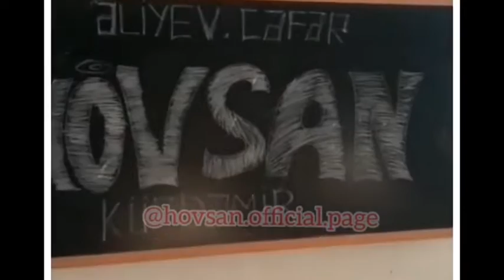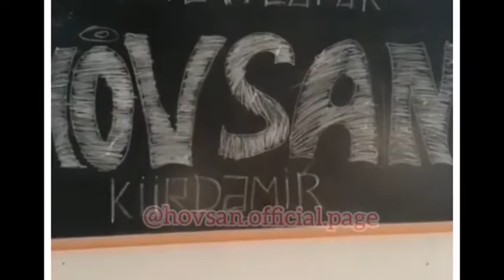Igidlerimizin urey acan goruntuler (1 ci hisse)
Muharibeden sonra Herbicilerimizin goruntuleri 2020 (1 ci hisse)
Digər videoları izləmək üçün kanalımıza abunə olaraq izləyə bilərsiniz :
►Kanala abune olub şərh yazmaqı unutmayın !